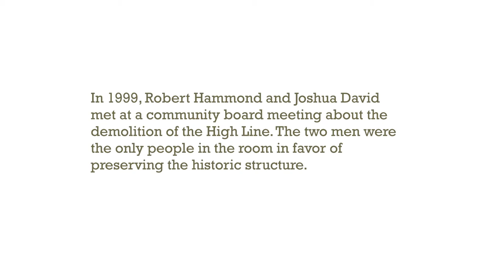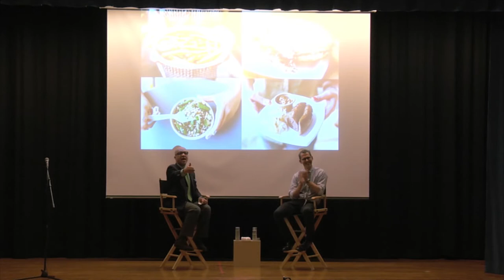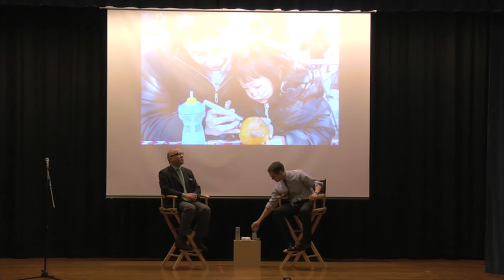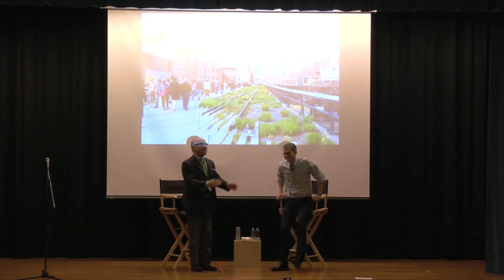High Line Co-Founder Robert Hammond Farewell Talk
After more than 14 years of work preserving and transforming the High Line and inspiring new ways of thinking about the city, parks, public space, preservation, and community, Co-Founder Robert Hammond left Friends of the High Line at the end of 2013.
During a special public farewell event on December 5, 2013, Robert shared his reflections on the cultural institution he created with Co-Founder Joshua David. Amanda Burden, Chair of the New York City Planning Commission and Director of the Department of City Planning, introduced Robert and Darren Walker, president of the Ford Foundation, moderated.